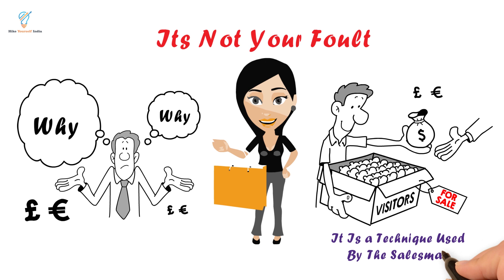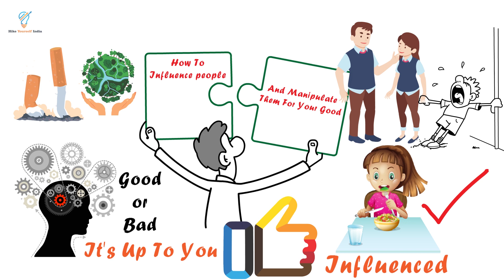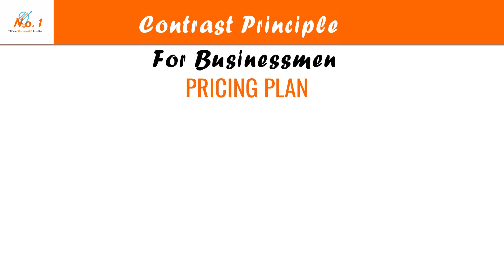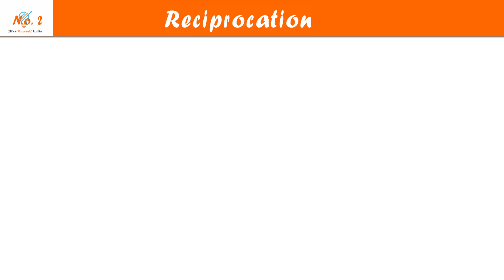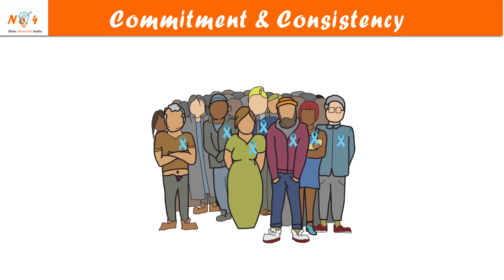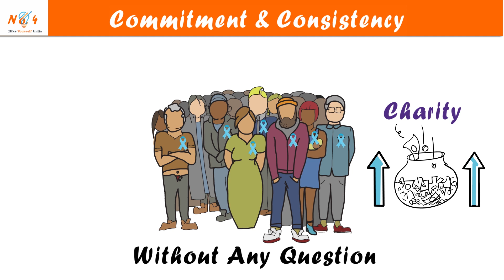HOW TO MANIPULATE PEOPLE (1/2)- Dark Psychology - THE PSYCHOLOGY OF PERSUASION [Hindi - हिन्दी]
In this video I am going to unleash the 8 dark Psychologies of "HOW TO MANIPULATE PEOPLE" around you. You can use these Principles of persuation to control peoples, Increase your sales in business and becomse smarter than others.

Video in Nutshell

Dosto agar aap sochte ho ke aap apne decisions khud lete ho to aap bilkul galat sochte ho kyunki hum sab log hamesha kisi na kisi cheez se influence hote hain. Asal mein hamara brain influence hone ke liye hi bana hai. Humein aisa lagta hai ke humne saare options ko acchi se dekhliya aur pir apna decision liya hai magar hamara subconcious mind hamare aas paas jo bhi ho raha hai usse prbhavit hoke humein batata hai ke humein kya decision lena chahiye. Iska sidha sidha matlab yeh hai ke humare aas paas jo bhi ho raha hai hum khud bakhud usse influence ho kar manipulate ho jaate hain.
kya aap ne kabhi notice kara ke aap market se kuch aisi cheez kharid laye hain jo aapke bilkul bhi kaam ki nahi hai? Asal mein aisa isliye hua kyunki salesman ne market mein aisa enviroment bana diya ke aapke subconcious mind ko  aisa lage ke aapko iski bohot zarurat hai.
Aajkal sabhi companies in enviroment banane ki techniques ko apne product bechne mein use karti hain. Woh aisa enviroment bana deti hain ke aapko lage ki aapko unke product ki bohot zarurat hai. Yahan tak ke scam artist bhi in techniques ka use karte hain aapko bewakof bana ke aapki jeb se paisey nikalwane ke liye.